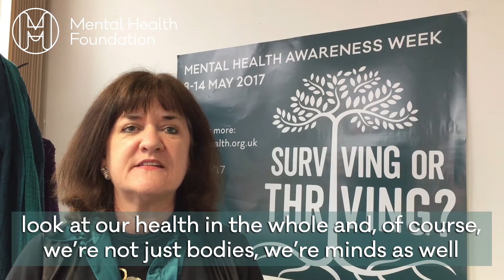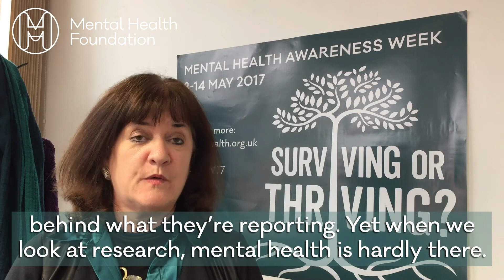General election 2017: five mental health asks for the new government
In Mental Health Awareness Week 2017 we are exploring why too few of us are thriving.

Why do only 13% of us live with high levels of good mental health? And why have 65% of us experienced a mental health problem at some point in our lives?

While there are things we can all do to improve our mental health, there are also things that the government can do to help. Here are our five asks taken from our report Surviving or Thriving: the state of the UK's mental health.